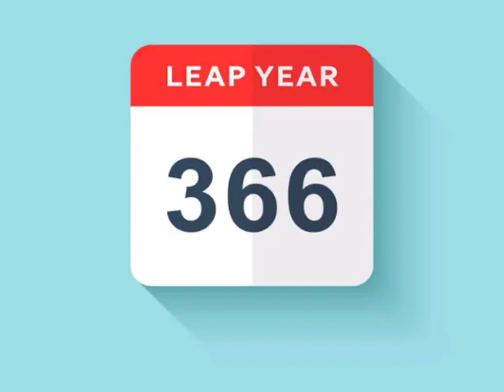इस को नहीं सुना होगा ?क्या आप जानते है कि ताज महल के ऊपर से क्यू कोई Aeroplane या Drone नही उड़ता ?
इस को नहीं सुना होगा ?क्या आप जानते है कि ताज महल के ऊपर से क्यू कोई Aeroplane या Drone नही उड़ता ? देखलो नहीं तो सस्पेंस मे रह जाओगे भाईयो और बहनों।।

 For like this video subscribe my YouTube channel GK Fact Star .And Press Bell icon .So,my latest videos and like this video reaches you first.If you like this knowledge.So,like this video and share with your friends.And comment it.

And have a nice day.